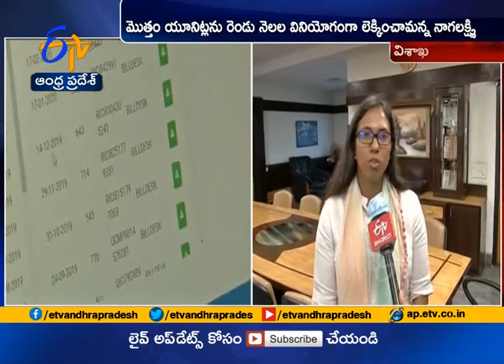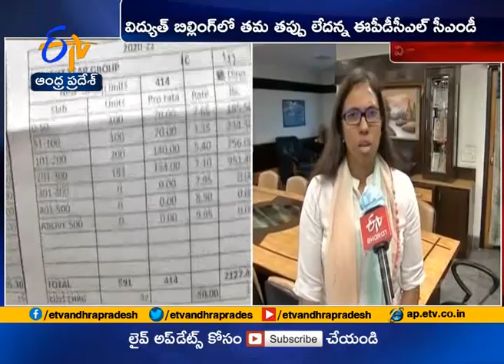APEPDCL CMD Nagalaxmi Interview over Electricity charges